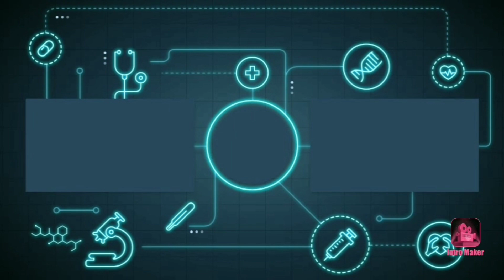INNOVA REBORN CAR MOD || TOYOTA INNOVA REBORN 2016 MOD GOLD COLOUR LIVERY || INNOVA 2016 FOR BUSSID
📌CAR MOD CREDIT:- MAH CHANNEL

📌LIVERY CREDIT :- GAME STATION INDIA

SHARING THIS 💝

COMMENT SECTION 😍

😉 👉Tap🔔Icon!

THANKU GUSY FOR WATCHING - GAME STATION INDIA🙏 TAKE CARE ❤❤